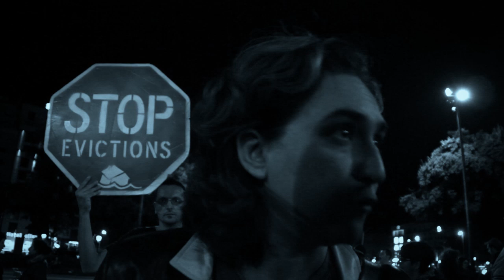Concentració solidària de la PAH en suport a la familia de Jose Miguel Domingo. Ada Colau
Comunicado Stop Desahucios 15m Granada por el caso de José Miguel Domingo
Publicado el 25 octubre, 2012 por Acampada Granada
Ante el dramático suceso acontecido ayer por la mañana, el Grupo Stop Desahucios de la Asamblea de Granada del 15M, quiere manifestar:
Que la muerte por suicidio del vecino de La Chana José Miguel Domingo es un auténtico asesinato del que son responsables todas las entidades e instituciones que lo han provocado. Este "terrorismo de estado" está siendo protagonizado por las autoridades judiciales, por los banqueros, por los políticos y las administraciones públicas del estado español.
1o.- Los juzgados que aplican la ley sin defender el derecho a la vivienda, excusándose con una aplicación injusta de la legalidad, lo que hace que sus manos estén también manchadas de sangre. Si quisieran y mostraran la más mínima sensibilidad ante los graves dramas que implican los desahucios, aplicarían la ley de la forma más favorable al más débil y no a favor de los bancos.
2o.- Las entidades bancarias que, a pesar de las millonarias ayudas que les pagamos todos los ciudadanos con nuestros impuestos, nos extorsionan exigiéndonos condiciones económicas imposibles de cumplir por carecer de ingresos o por estar sin trabajo o con ingresos insuficientes para poder sobrevivir.

3o.- Las instituciones públicas y los políticos, que en lugar de tomar partido en los problemas de los ciudadanos, se dedican a mirar para otro lado, insensibles antes los auténticos dramas que cada vez más, sufren gran número de ciudadanos, llegando ya a convertirse en un auténtico genocidio.

Las estadísticas indican que un 34% de los suicidios que se producen son debido a los desahucios. ¿Cuántos muertos, esta vez no en fosas comunes, sino en sus propias viviendas, necesita este estado criminal para impedir los desahucios?. Si las administraciones públicas, las autoridades, los banqueros y los jueces se excusan diciendo: "cumplo con mis obligaciones", a todos ellos que tienen las manos manchadas de sangre, les pedimos la dimisión y que caiga sobre ellos todo el peso de la ley.

Ante esta situación, que afecta cada vez a más número de familias, realizamos un llamamiento a toda la ciudadanía de Granada para que muestre su rechazo, apoyando a la familia a las 11 horas del viernes 26 de octubre en el cementerio, para a continuación salir en marcha hacia la Subdelegación de Gobierno y concentrarnos a las 12,30 horas. Por la tarde se realizará una concentración a las 19h en la Chana, en la Plaza de las Palomas.

No podemos ni vamos a consentir que nadie más se suicide, a los responsables no les importa, pero a nosotros sí y mucho. Es intolerable que una persona se vea arrastrada a quitarse la vida ante la falta de ayuda y de soluciones en un proceso de desahucio y solo unas horas antes de que lo fuesen a echar de su casa como a un perro.

A TODOS/AS: ¡NADIE SE VA A QUEDAR SIN SU VIVIENDA. SI NOS ECHAN LA REOCUPAREMOS!

LUCHAREMOS TODOS/AS JUNTOS HASTA EL FINAL
GRUPO STOP DESAHUCIOS 15M. 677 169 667